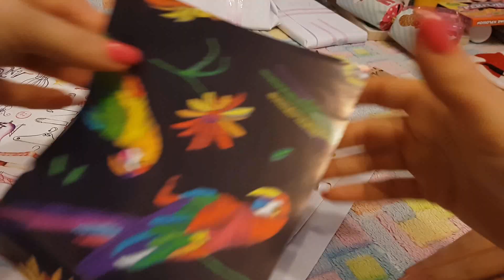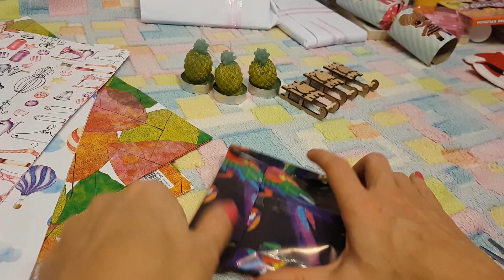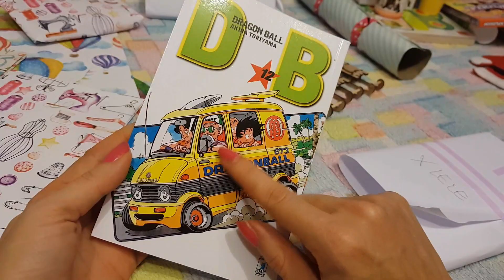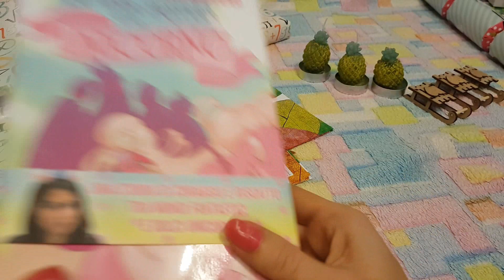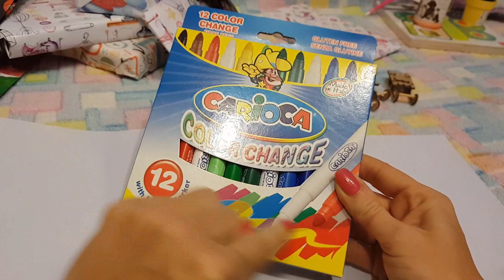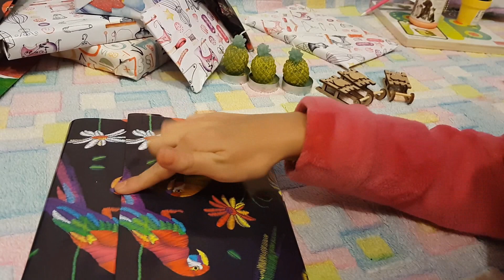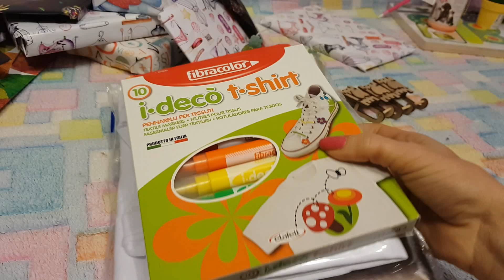SCARTA LA CARTA.....AL CONTRARIO!!! Regali di Natale che abbiamo fatto, By Lara e Babou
Un bel po' di regalini, ma al rovescio. ossia invece di scartare i nostri, vi mostriamo quelli che Lara e Lele hanno scelto per gli amichetti e nonni. E voi? Avete solo ricevuto o ne avete anche fatti?

SUPER EVENTO A CINECITTA' WORLD, il 5 gennaio 2019, acquista i biglietti scontati inserendo il codice sconto LOLBABOU su ti aspetta un giorno di divertimento nel parco più cinematografico del mondo!